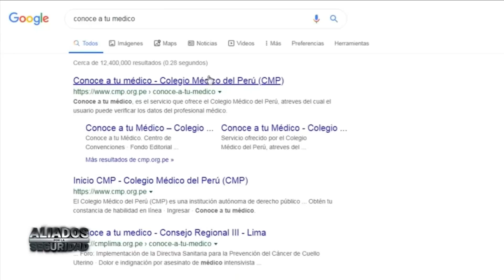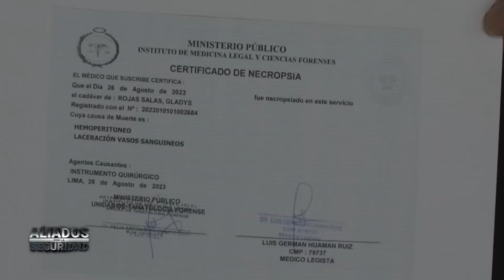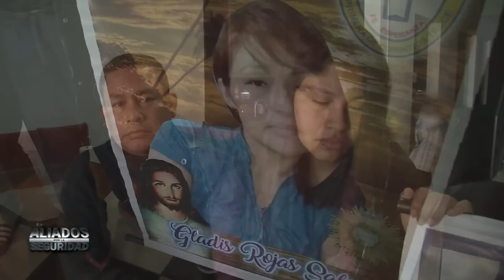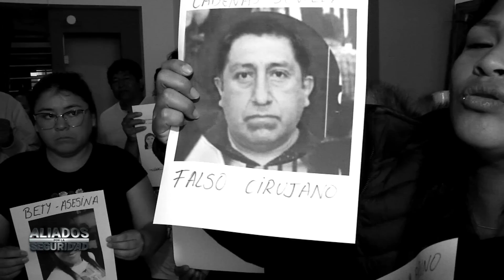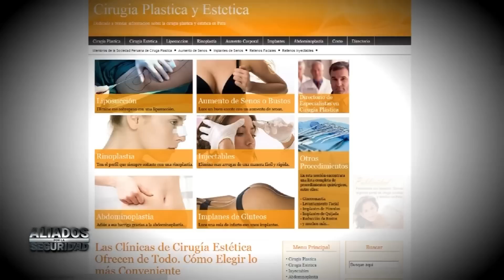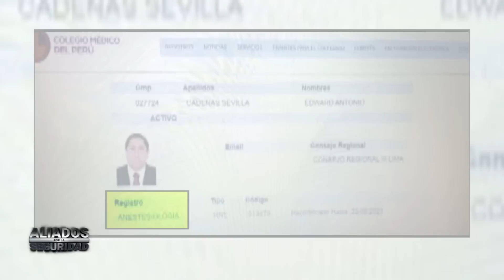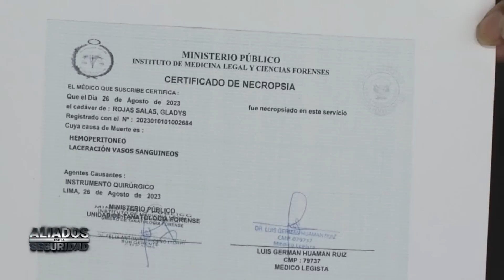Dos mujeres murieron tras someterse a liposucciones en dudosos centros de salud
Hace unos días, una cantante de Loreto y una comerciante limeña fallecieron por someterse a peligrosas liposucciones realizadas por pseudoprofesionales. La belleza a veces tiene un costo muy alto.